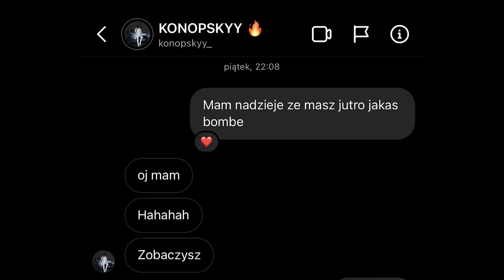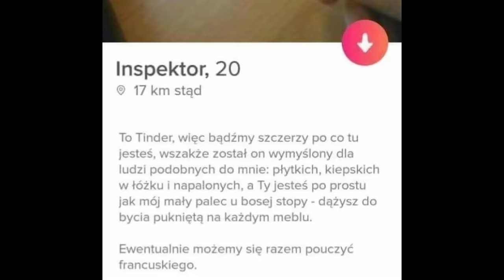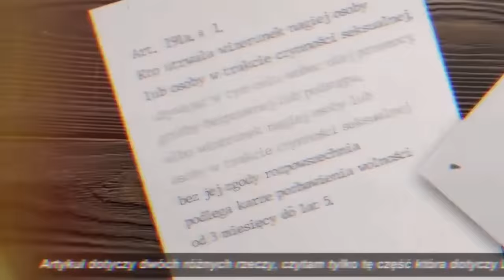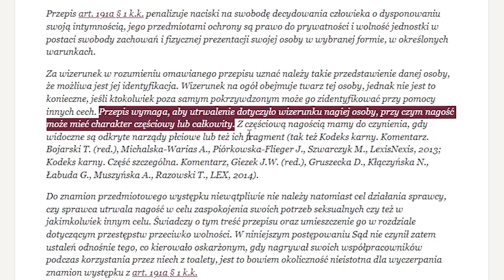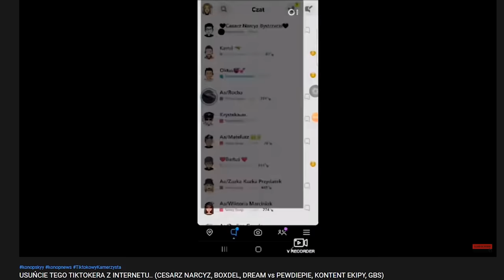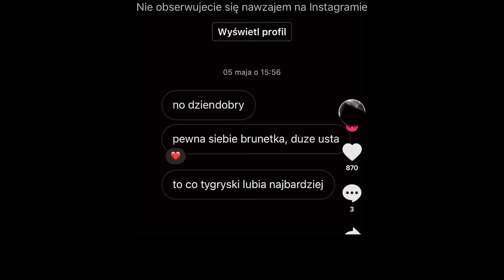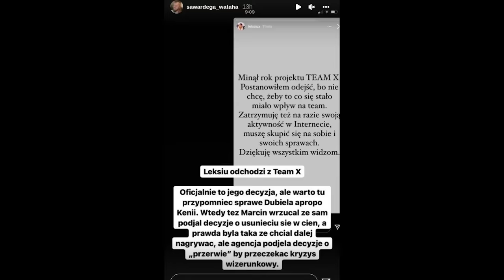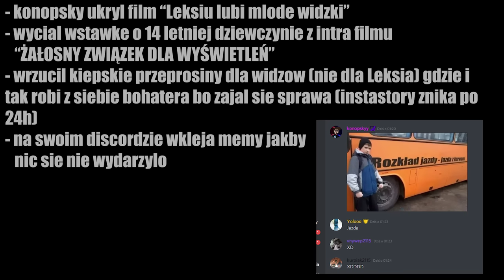SEKRETNY FOLDER LEKSIA - Leksiu Gate (Konopsky, Team X, Wardęga)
00:00 W POPRZEDNIM ODCINKU
00:28 13TKA
02:22 TINDEROWY PODRYW LEKSIA
03:18 SEKRETNY FOLDER LEKSIA
07:00 OKO SAURONA | PRZESTĘPSTWO DZIEWCZYNY
07:40 WPADKA KONOPSKIEGO
08:52 DARIO
09:04 PRAWO A MORALNOŚĆ
09:40 WYKORZYSTYWANIE POZYCJI
11:20 UPOMNIENIE KONOPA
11:52 TEAM X TO RODZINA
12:15 FAKE NEWS
13:08 PRZEPROSINY
13:37 MOWA KOŃCOWA

"Juz bylo dobrze"
Fragment pochodzi z serialu "Ślepnąc od Świateł" HBO

The Lord of the Rings: The Return of the King (8/9) Movie CLIP - The Fall of Sauron (2003) HD